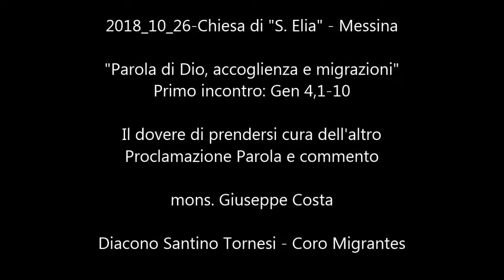2018_10_26-Chiesa S_Elia-1°-Costa-02-Commento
26 OTTOBRE 2018 - Chiesa di "S. Elia" – Messina
"Parola di Dio, accoglienza e migrazioni"
Primo incontro: Gen 4,1-10
ll dovere di prendersi cura dell'altro
Mons. Giuseppe Costa
Diacono Santino Tornesi
Coro Migrantes